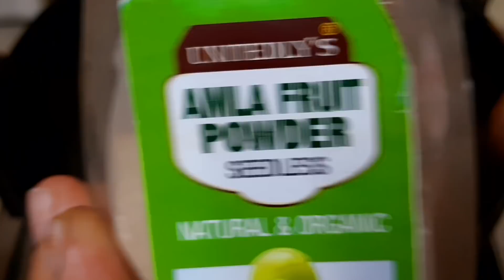Safed Balo Ko Kala, बिना खर्च,बिना कलौंजी बिना मेथी पाउडर के बी, सफ़ेद बालों को काला करे फटाफट ✅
Safed Balo Ko Kala, बिना खर्च,बिना मेहंदी बिना इंडिगो पाउडर के बी, सफ़ेद बालों को काला करे झटपट ✅

Turn White hair to Black hair, 90 साल में, कितने बी हो सफ़ेद बाल जड़ से काला कर देगा यह नुस्ख़ा✅

इन देशी नुस्खो से शर्तिया काले हो जाएंगे सफेद बाल | turn white hair to black naturally in a 1 day.

White Hair To Black Hair, यह बी लगा लो सफेद बाल कितने भी हो यह 2 मिनट में काला कर देगा जड़ से❗

Desi Nuskhe For Premature Grey Hair In Hindi |

यह लगा लो सफेद बाल कितने भी हो यह 2 मिनट में काला कर देगा जड़ से।

नारियल तेल में मिलाने से रातों रात safed बालों को काला करे साल भर के लिए |safed balo ka gharelu ilaj
मेहंदी में इस पाउडर को मिलाने से मिनटों में 1-1 बाल जड़ से काला होगा Homemade Black Hair Henna|hairs
safed baal, safed baal kale karna, white hair to black naturally, safed balo ko kala karne ke nuskhe, safed balon ka ilaj, baal kale karne ka tarika, safed baal rokne ka tarika, baal kaale, white hair to black, kaale baal,

👉 Gooseberry Powder (amla powder)

👉 Black Catechu (kala katha)

COPYRIGHT MUSIC